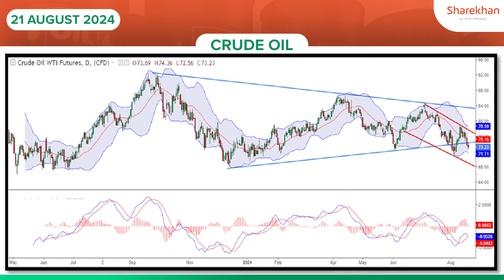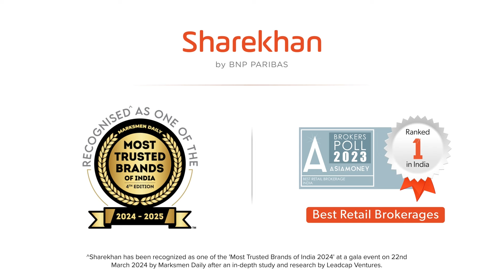Crude Oil Trading | Commodity Trading Update | 21 Aug 2024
Welcome to Sharekhan’s Commodity Podcast today where we analyse the bearish momentum on the Commodity trading update on Crude Oil Trading

(*T&C apply)